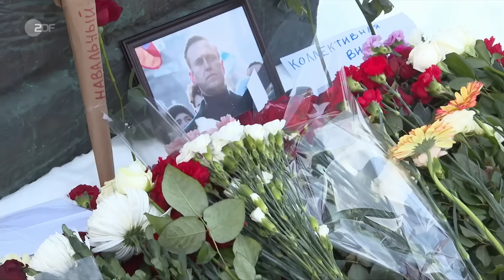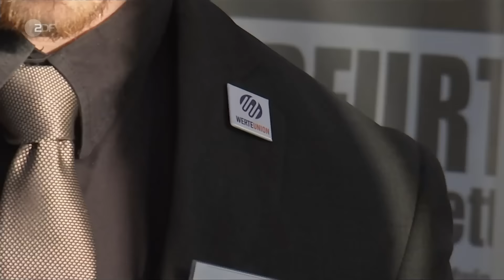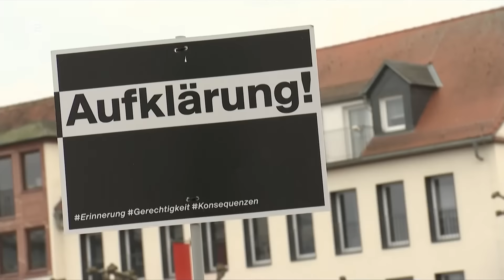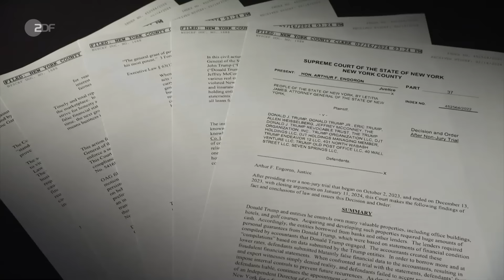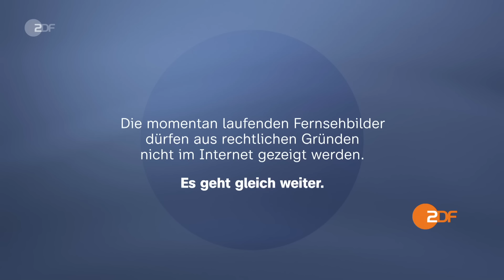heute 19:00 Uhr vom 17.2.24 Gründung Werteunion, Selenskyj in München, Gedenken an Nawalny (english)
Die Werteunion um Hans-Georg Maaßen trifft sich auf einem Ausflugsschiff nahe Bonn zur Parteigründung. Nato, Ukraine, Nahost - die Themen der Münchner Sicherheitskonferenz könnten nicht ernster sein. Und: Russlands Staatsapparat meldet den Tod Alexej Nawalnys - was das für die Opposition im In- und Ausland bedeutet.

English Subtitles
Today's topics: EU urged to spend more for its own security; Retreat from Avdiivka; Values Union party founded; more news, including sports and the weather.

00:00 Vorspann

00:51 EU soll mehr Geld für Sicherheit ausgeben
Thema der Münchener Sicherheitskonferenz ist der russische Angriffskrieg gegen die Ukraine. Scholz forderte die EU-Mitglieder auf, Kiew mehr Hilfe zu leisten.

03:15 "Druck auf die USA ist enorm groß"
Der ukrainische Präsident Selenskyj warnte davor, dass Putin die Welt in eine Katastrophe führt, wenn man nicht handele. Dazu Thomas Reichart von der Münchener Sicherheitskonferenz.

04:26 Ukraine: Rückzug aus Awdijiwka
Die Ukraine gerät immer mehr in die Defensive. Im Osten hat sich die Armee aus Awdijiwka vorerst zurückgezogen. Die Stadt ist von den russischen Soldaten eingekreist.

06:28 Festnahmen bei Gedenken an Nawalny
Der Tod von Kremlkritiker Alexej Nawalny hallt nach, es gab mehrere Gedenkversammlungen. Dabei wurden nach Angaben von Menschenrechtlern mindestens 212 Menschen festgenommen.

08:23 Parteigründung der Werteunion
Die Werteunion, einst ein erzkonservativer, CDU-naher Verein, wurde nun als Partei gegründet. Anführen will sie Ex-Verfassungsschutz-Chef Hans-Georg Maaßen.

11:50 Gericht verurteilt Trump zu Geldstrafe
Ex-US-Präsident Trump ist in viele Verfahren verwickelt. Nun hat der Milliardär ein herbes Urteil einstecken müssen, ein Gericht verurteilte ihn wegen Betrugs zu einer hohen Geldstrafe.

13:52 Filmpremiere auf Berlinale
Auf der Berlinale hatte der Film "In Liebe, Eure Hilde" Premiere. Es ist die wahre Geschichte der Widerstandskämpferin Hilde Coppi gegen das NS-Regime.